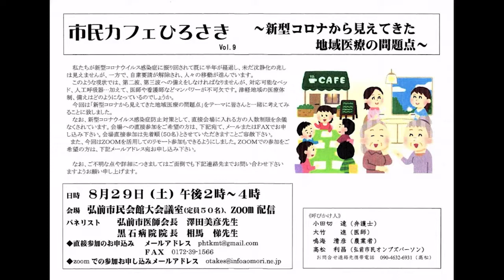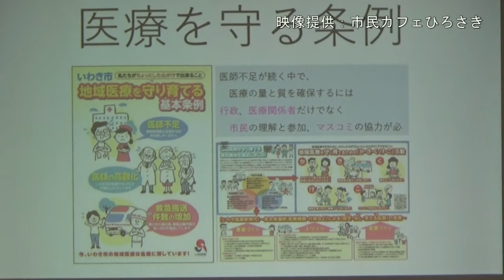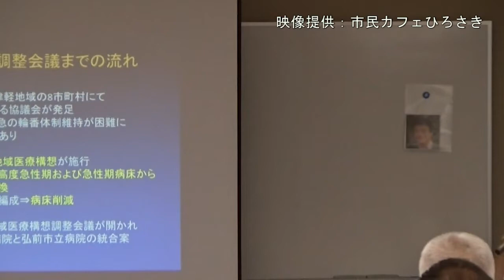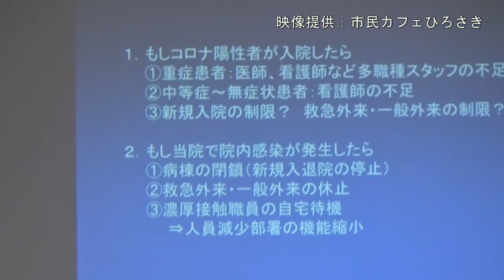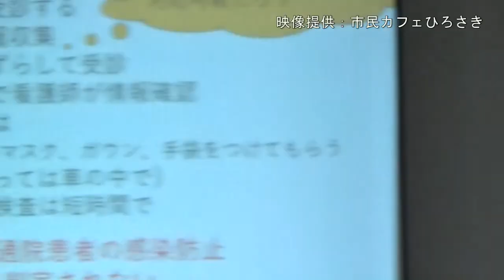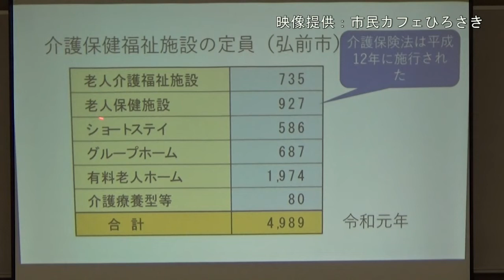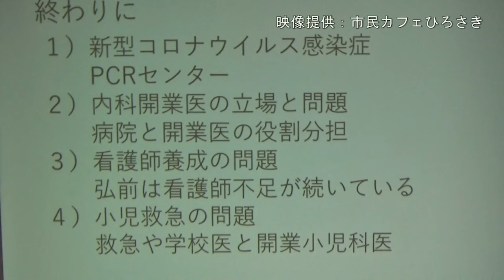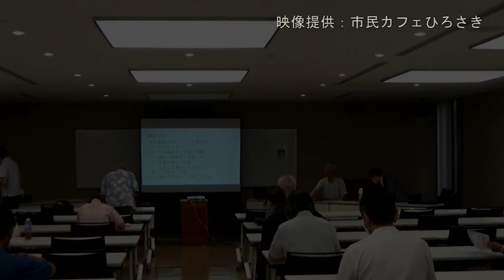市民カフェひろさき 「新型コロナから見えてきた地域医療の問題点～」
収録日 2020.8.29